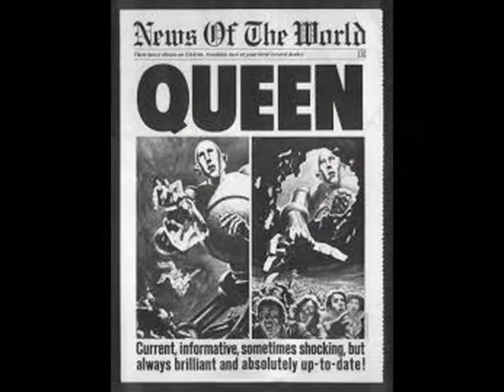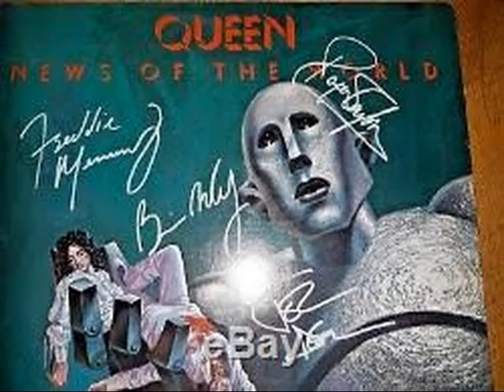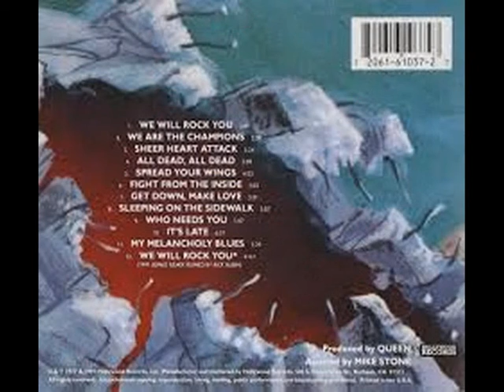QUEEN . ALL DEAD , ALL DEAD . NEWS OF THE WORLD . I LOVE MUSIC